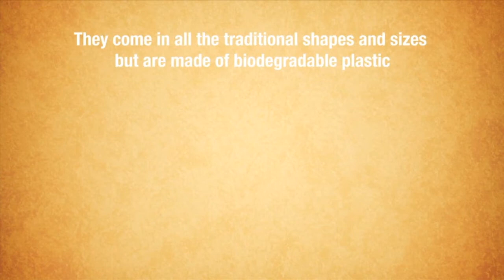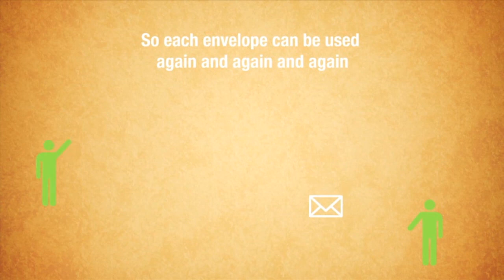Boomerang Envelopes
An idea to end with the huge waste of paper caused by the use of traditional envelopes (Proposal for the competition TalentosDesign II in Industrial or Products Category)